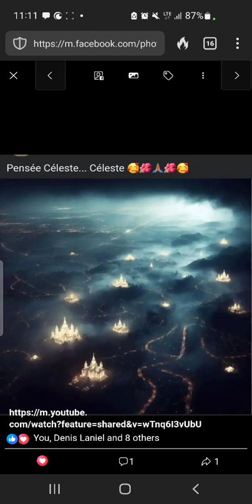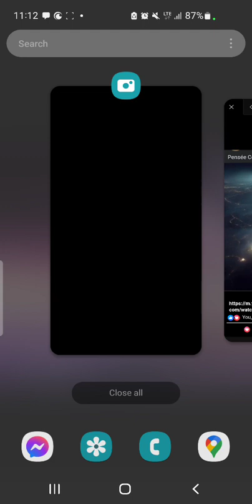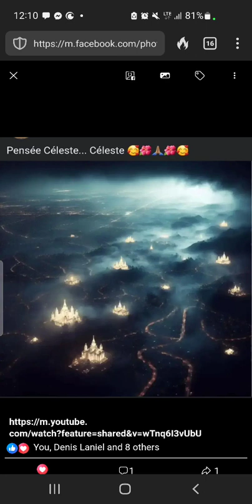Church w Adele